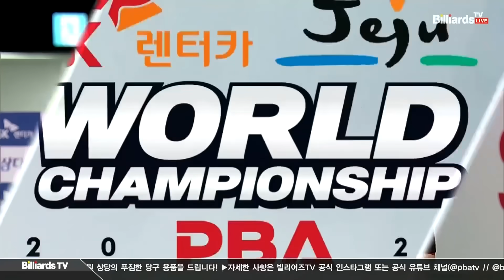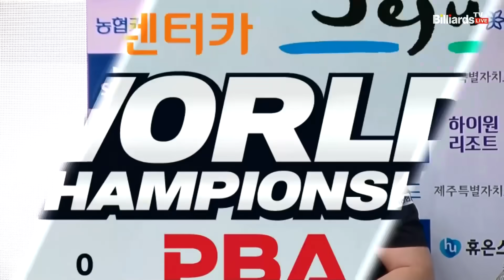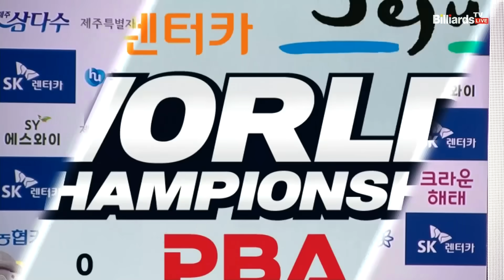[결승] 조재호vs사파타 3세트[SK렌터카 제주 PBA월드챔피언십2024]